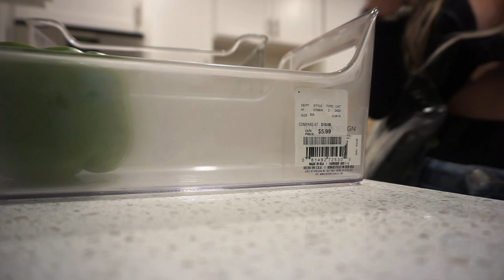Healthy Trader Joe's Haul + Fridge Organization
Today I show you guys my healthy Trader Joe's grocery haul+ easy fridge organization! Instagram @Pbbunny97yt

-Monthly Magic Box (Only Available first 7 days (week) of the month)

-My Top

-Laura Mercier Hydrating Primer

-Marc Jacobs Accomplice Concealer Stick (Shade 26)

-Charlotte Tilbury Airbrush Flawless Finish Powder

-Urban Decay Brow Powder

-Chanel Tan De Soleil

-Hourglass Ambient Light Bronzer “Shade Luminous Bronze Light”

-Tarte Treasures Collectors Palette (Blush bottom left color)

-Laura Mercier Face Illuminator “Shade Indiscretion”

-It Cosmetics Blowout Lash Mascara

-Cle De Peau Lipgloss “Shade 2 - Warm Crystal”

-Urban Decay Setting Spray

-Revolve Tularosa Label Dress

-Alo Sports Bra

-Lululemon Leggings

-Kate Somerville Goat Milk Cleanser

-Laura Mercier Rose Infused Clay Mask

-Hourglass Bronzer “Luminous Light”

-Cle De Peau Lip Gloss - Shade 2 “Warm Crystal”

Xo,
Polina